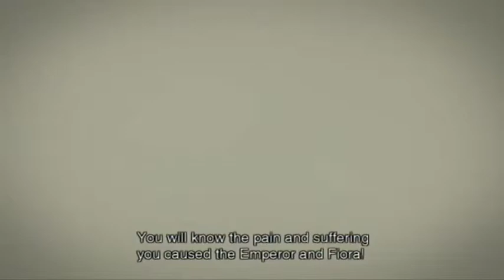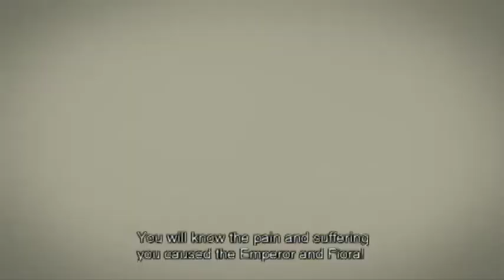Xenoblade Chronicles - Extra Life 2014 Charity Twitch Stream 1/4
This was for Extra Life on 10/25. Audio and video start off a bit imbalanced, but they get fixed soon I promise!